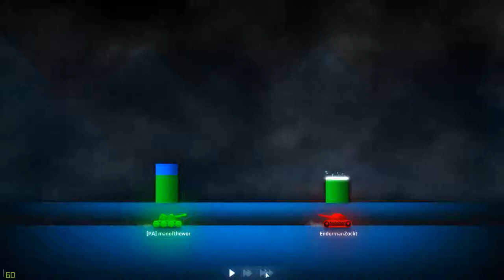Der schlechteste Spieler der Welt #9 Shell Shock Live